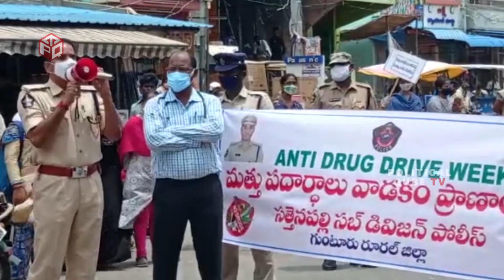అయ్యా ప్రతి ఒక్కరికి చెప్తున్నా దయచేసి ఈ పద్ధతి మార్చుకోండి | Political Qube TV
Watch: అయ్యా ప్రతి ఒక్కరికి చెప్తున్నా దయచేసి ఈ పద్ధతి మార్చుకోండి